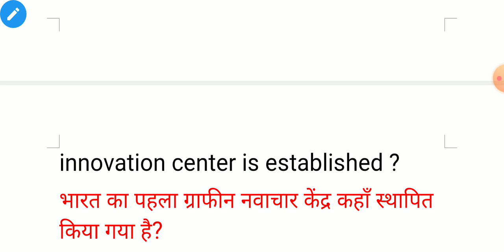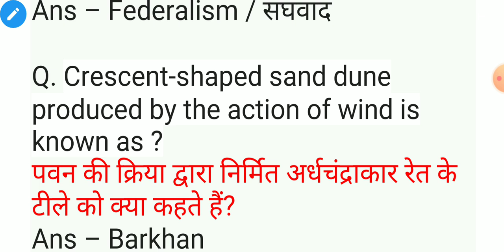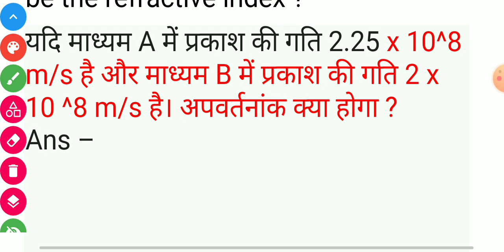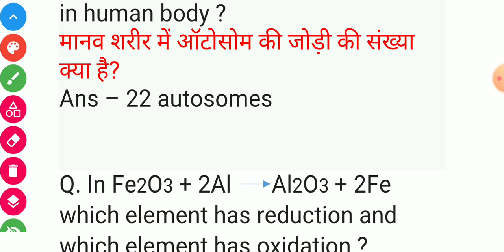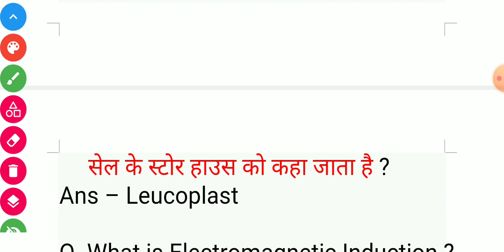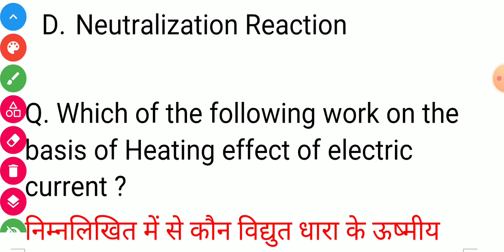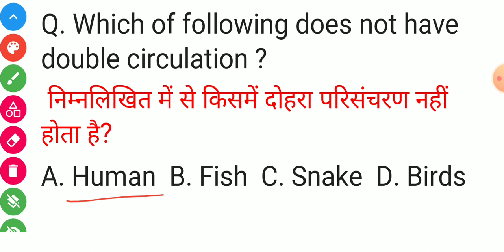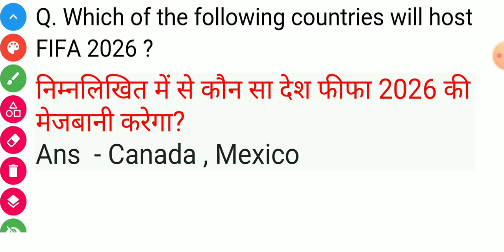RRC Group D Exam Analysis | 22 August All Shift | Asked Questions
Railway group d 22- August All shift
80% gk & science rambaan  yha se aaya jo jo book liye isko or current affairs ko ache karle jaye kuch der me apko proof bheja jayaga book ka

Science & gk 5000( previous year gk (English)

RRC GROUP-D 22 August 2nd shift exam analysis

rrb group d all shift paper analysis
rrc group d all shift paper analysis

RRC Group D Exam Analysis | 22 August Shift 1 | Group D Analysis | Railway Group D Exam Asked Questions with Answer Key | Railway Group D Exam Analysis Today | Group D Paper Analysis
Rrb Group D Today Paper 22 august 2022 1st  shift pura analysis 2022, पूरा लाइव ।

railway group d 22 aug shift 1 analysis,

group d 22 aug shift 1 exam ,

group d exam analysi 2022,

railway group d exam questions,

group d ,

group d exam analysis by exampur,

groud d exam paper analysis,

group d shift 2 analysis,

22 aug shift 1 exam,group d exam analysis 2022,railway group d exam questions,group d,rrc group d,railway group paper solution,rrb,group d exam analysis today,railway